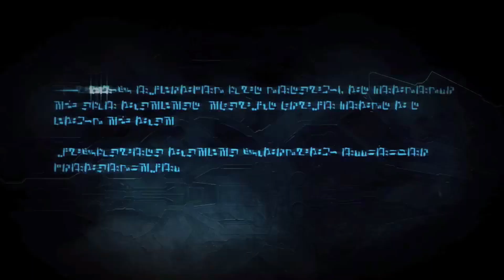Let's Play Transformers War For Cybertron Episode 8 To The Core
Thx for watching and I hope you all enjoyed it. Like the video if you liked it and till all are one. ;)

Developed and copyrighted to Hasbro, Activision, and High Moon Studios